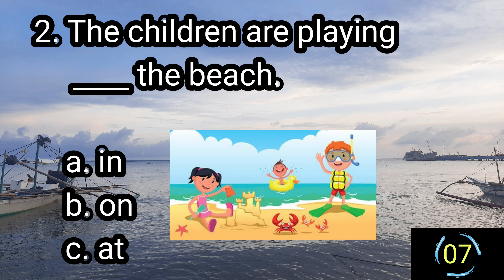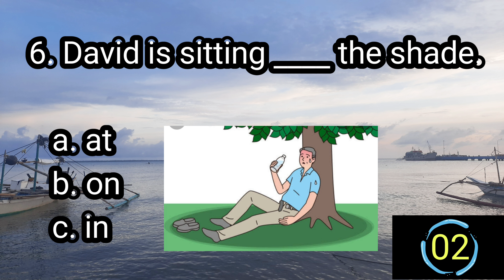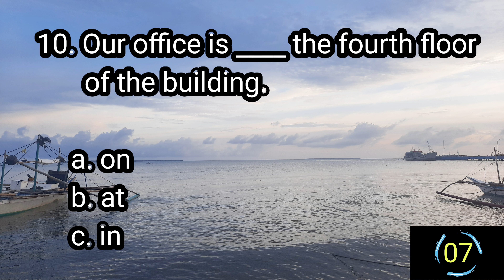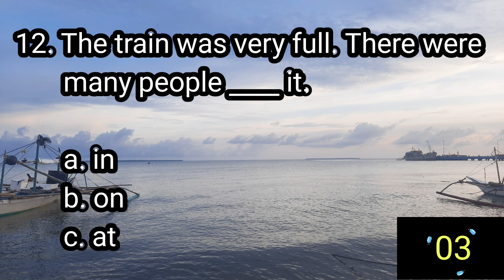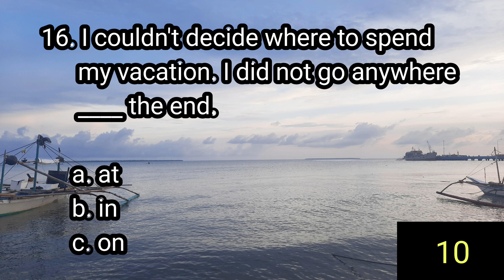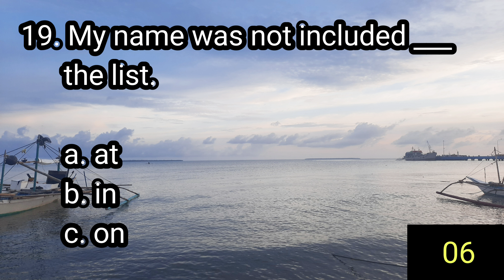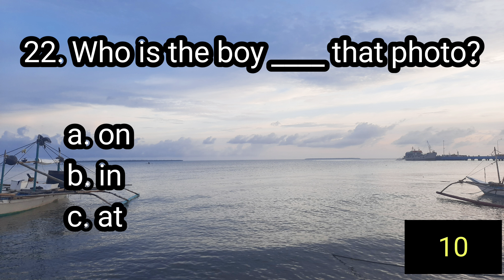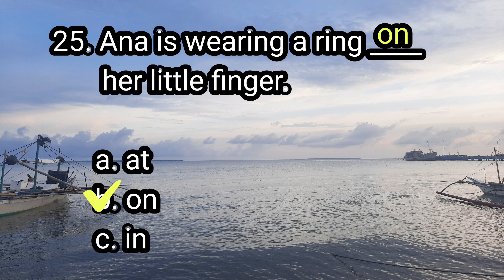IN, ON, AT | A quiz on PREPOSITIONS